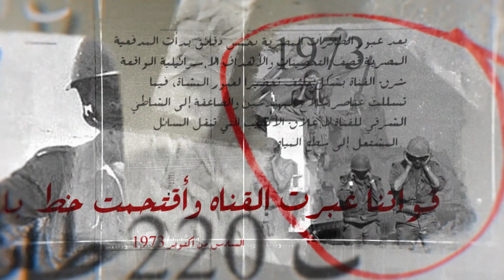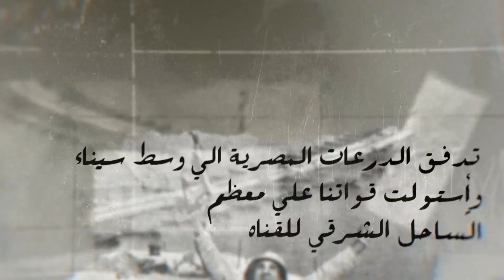الطريق_الى_رمضان| "الأكاذيب السلبية حول الثغرة " - الحلقة 22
"الأكاذيب السلبية حول الثغرة " - الحلقة 22
من برنامج الطريق الى رمضان مع إبراهيم عيسى